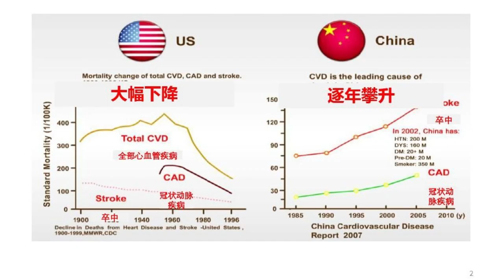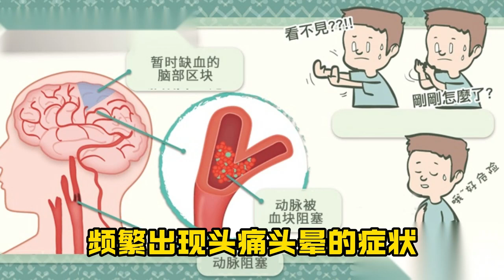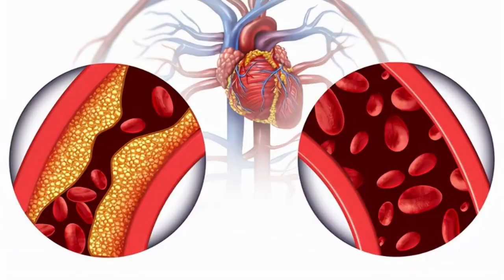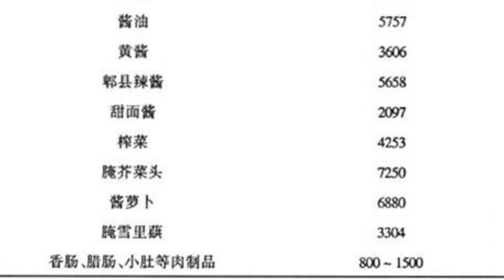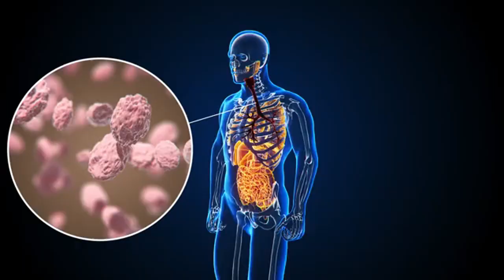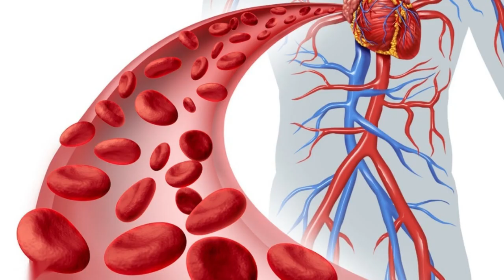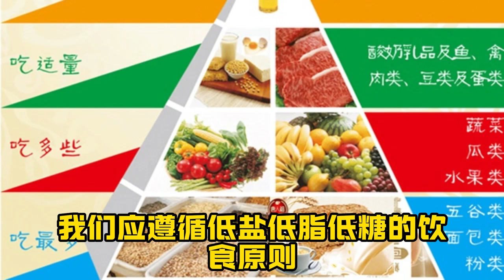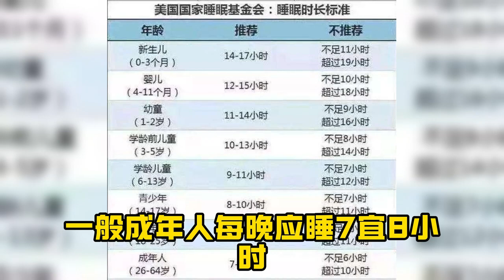睡覺時如果出現這3個表現，說明血壓升高了，醫生提醒：這6種食物是元兇！